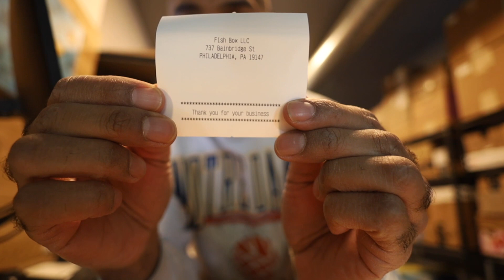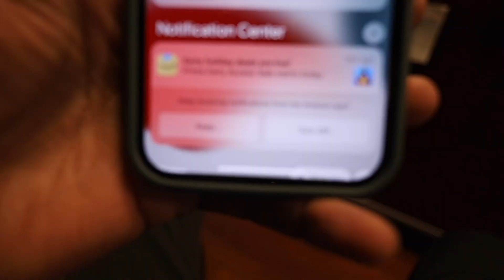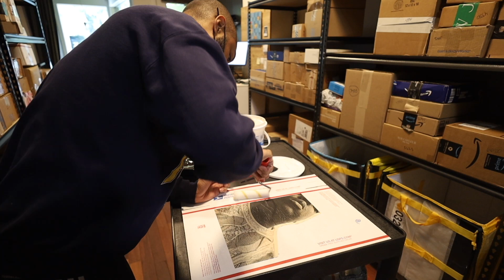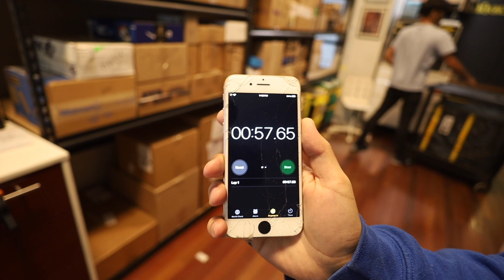Did holiday season start early this year?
How many packages did we have this week versus the week before?